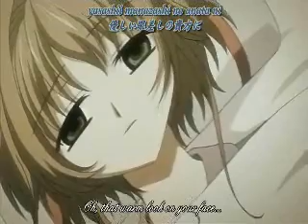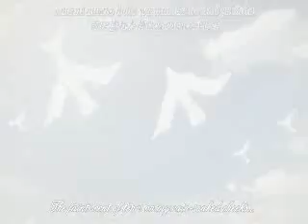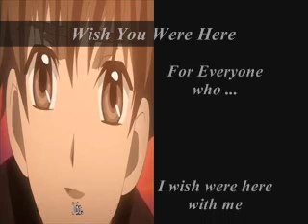Wish You Were Here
Sakura's wish is Syaoran were with she..it's all